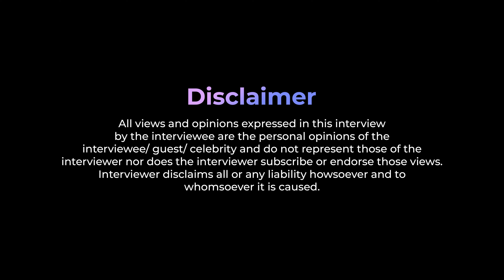“Mughal Badshah Babar mandir thodne ke khilaaf tha… yeh history hai”-FT.NADEEM BABA KHAN.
Get ready for a dose of unfiltered reality with the one and only Nadeem Baba Khan! this fearless Youtuber and Social commentator has taken the internet by storm with his blunt opinion on Lawrence Bishnoi Gang, Salman khan, Baba Siddiqui, with his powerful voice and uncompromising values he inspired countless individuals to take a stabdnfor whats righhts

In this podcast he share his Blunt views on Dawood ibrahim, Masjid Loudspeakers controversy and other burning issues of society